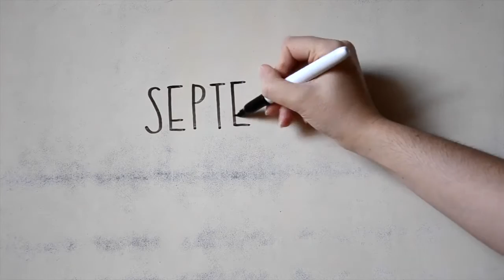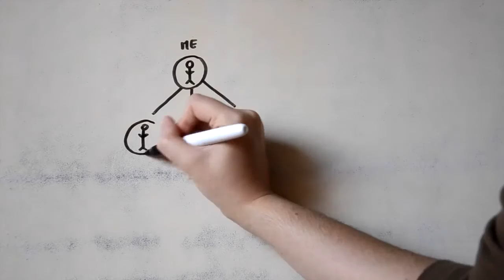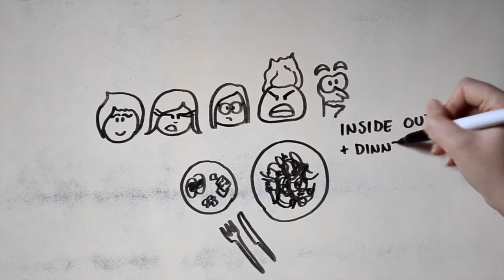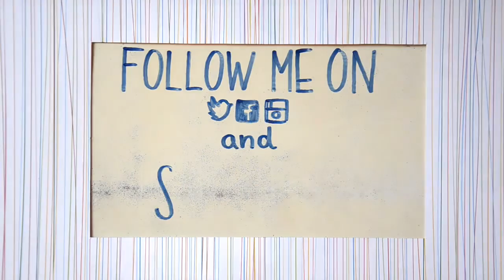(Draw my) September Favourites ♡ | DireiEllie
Anche durante Settembre, mio mese nonché il mese che assieme a Dicembre più preferisco, ho gioito di tanti momenti speciali!
Quali sono stati i vostri preferiti di Settembre? Fatemelo sapere con un commento!

Un abbraccio ♥